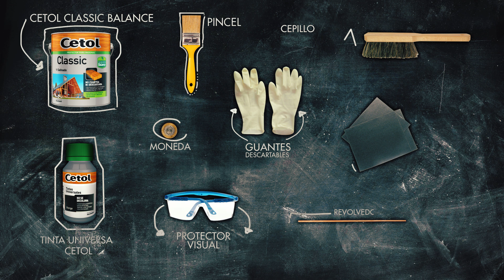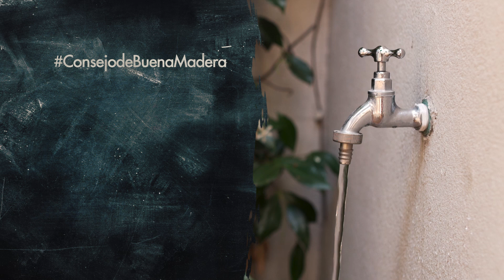Tutorial - Cómo proteger y dar color a tus muebles de madera con Cetol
Te enseñamos a usar nuestras tintas universales Cetol para darle color a tus maderas.